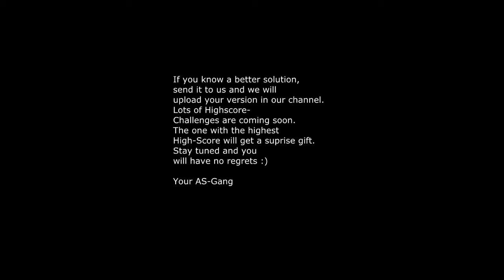Crossy Road 490 Coins pack opening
An einem ordentlichen Highscore wird noch gearbeitet ;)